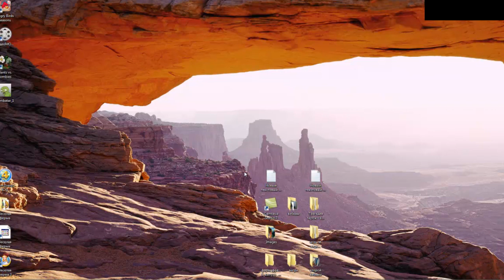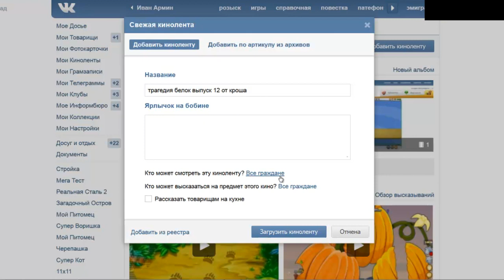raymanchrome kid tries to type a name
video from august 2013
or simply "Mozilla Firefox cannot type, shows me these stupid windows"